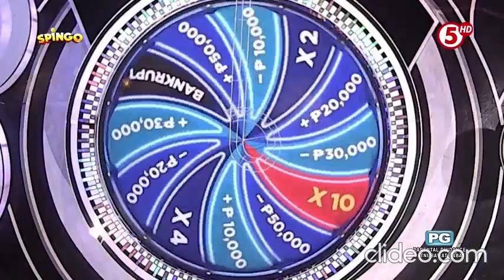SPINGO Final Spin BANKRUPT Backwards (Hidden Message) (3rd Version)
SPINGO Bankrupt Losing The Pot Money Backwards Hidden Message